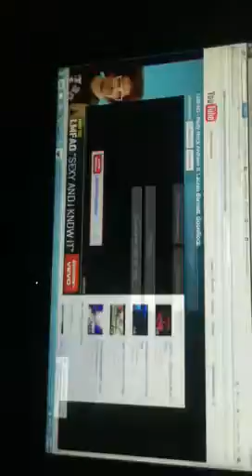Minecraft update 1.8 part 4 creative mode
The rollercoaster is awsome